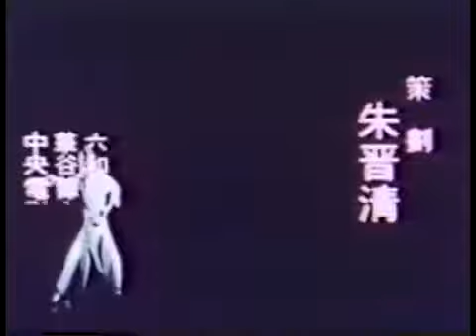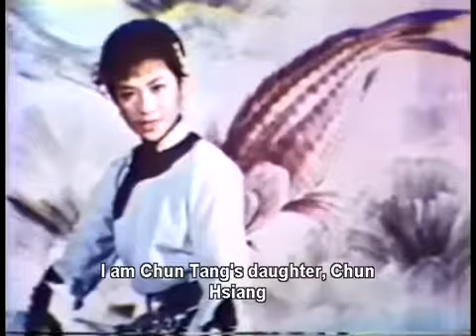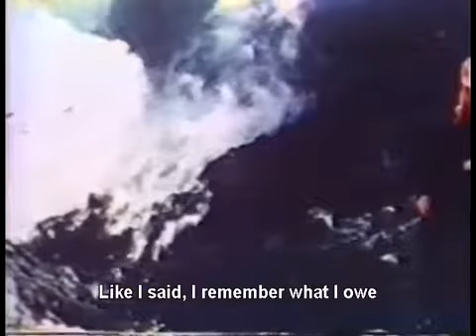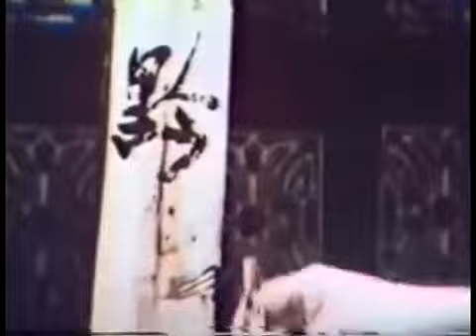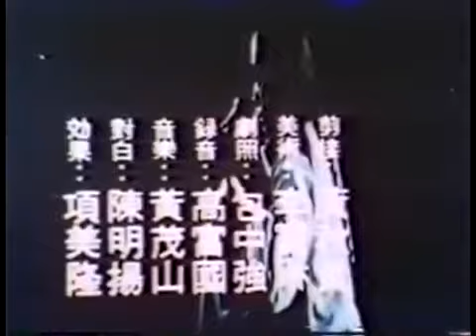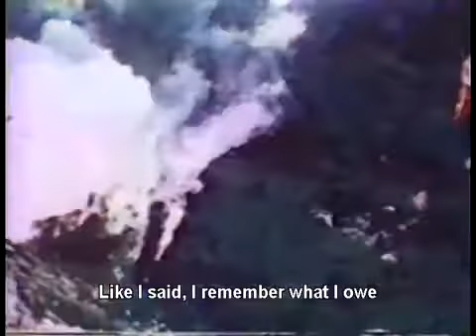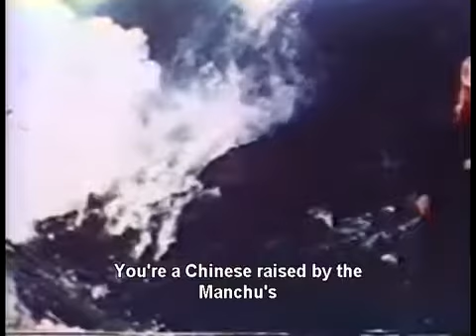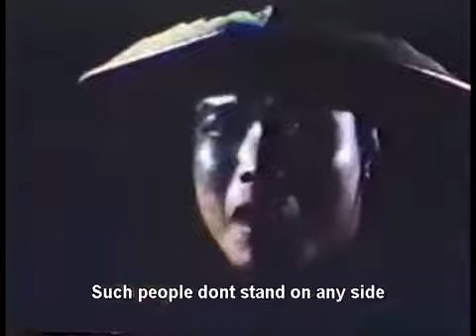Seven Men of Kung Fu - Anamorphic Widescreen - Custom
A red haired martial arts special constable is deployed by the Manchu's to round up all the Ming loyalists and eliminate them. The 7 men of Kung Fu prove to be .

Rare Print- Cleaned up Anamorphic WideScreen aka : 7 Knights, 8 Banners Director: Cheung Hang Cast: Chang Yi Lo Lieh Phillip Ko Fei Chan Sing (1) .